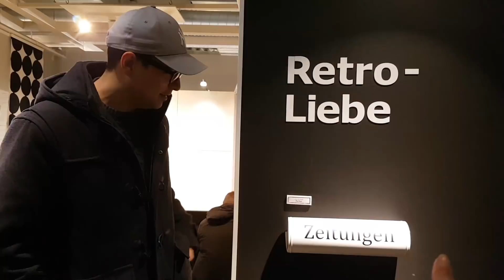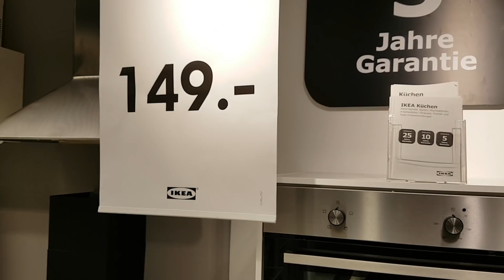廚房大不同?!德國IKEA賣什麼?推薦我們超愛的這道甜點！｜IKEA in Germany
這次來IKEA買東西，順便帶大家逛逛，
從IKEA也可以看出來各國文化的不同！
還有推薦大家~
我們每次來必吃的甜點(這是每次行程的重點XD)

【徵求中/英字幕】
若有意願幫我在影片加上字幕的觀眾，
歡迎直接在您選擇的影片上字，
並請告知我您上字幕的影片主題以及您的youtube用戶名稱，
成功加入字幕者，我會從德國寄出明信片及小禮物以表達我的謝意喔！：）